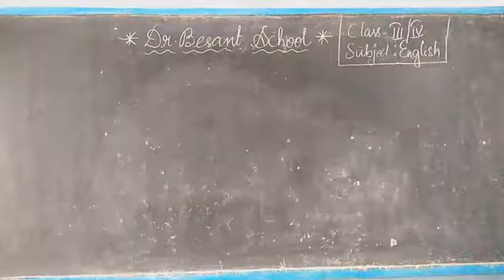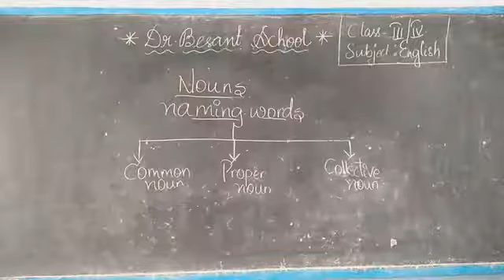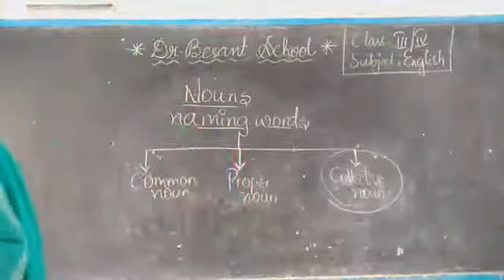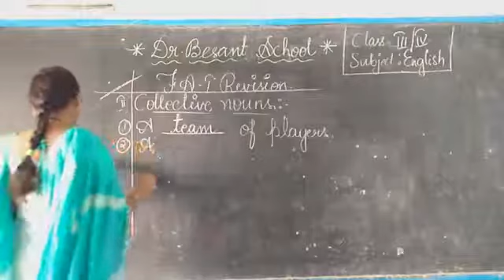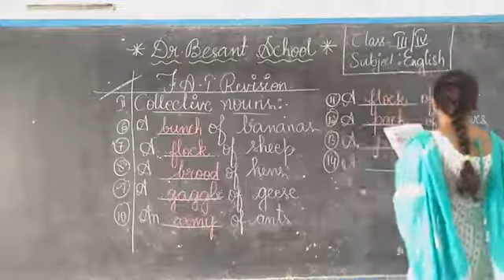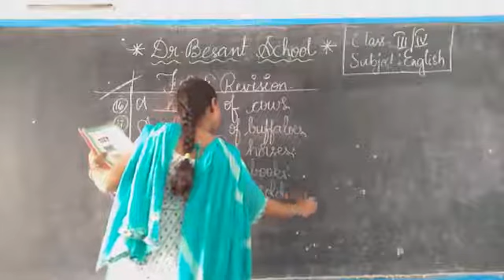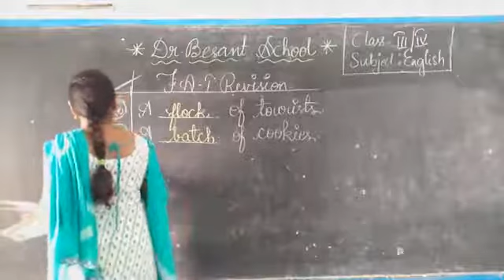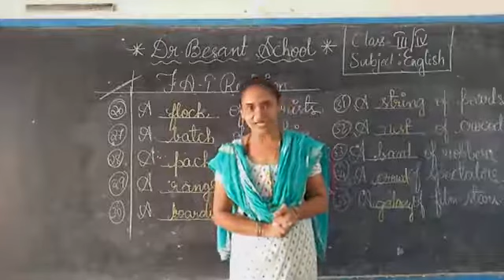CLASS 4 STATE VIDEO 27 ENGLISH REVISION GAYATRI